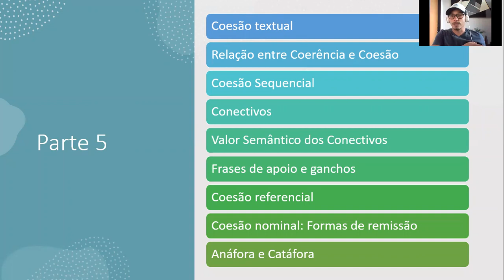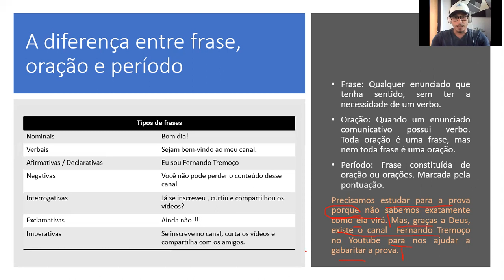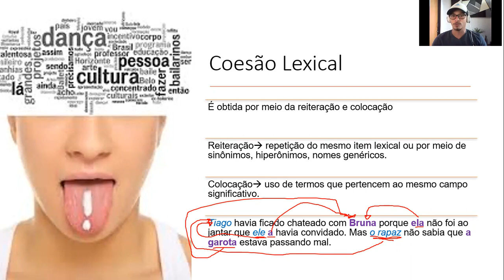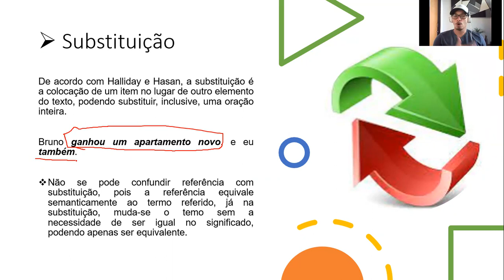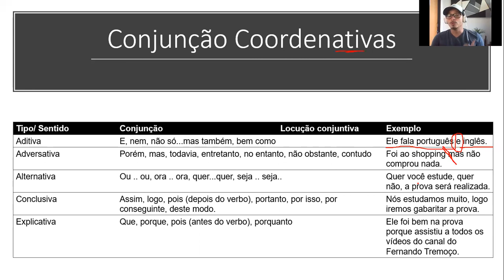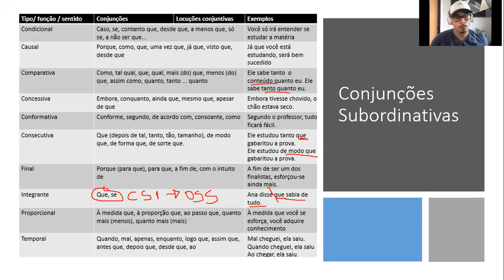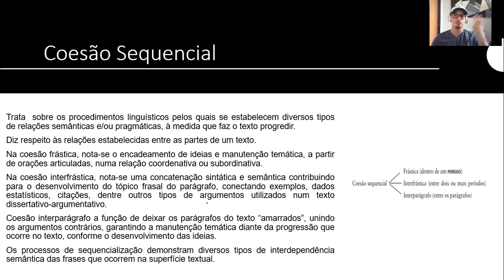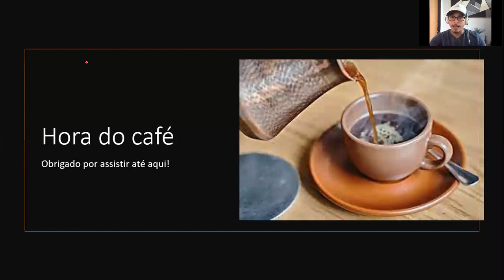Coesão Textual - PORTUGUÊS INSTRUMENTAL (9 -10)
Coesão textual, conectivos ( conjunções, advérbios, preposições), elementos anafóricos ou catafóricos, tudo isso é muito importante na hora de escrever um bom texto.